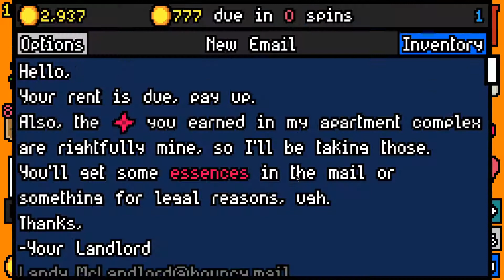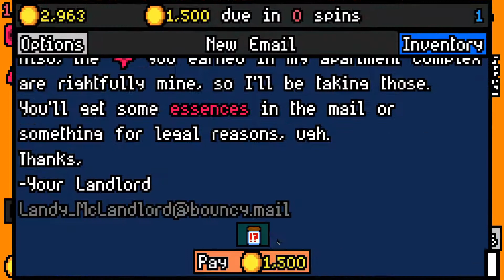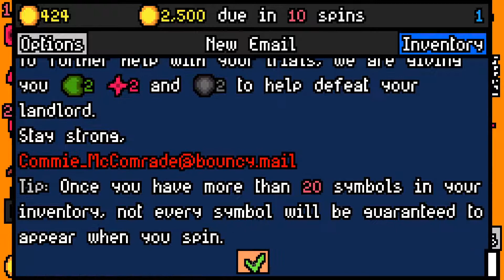Picking a Super Early King Midas - Bottom Floor || Luck be a Landlord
We get offered King Midas before the 2nd rent payment and we decide to take it. How will this turn out?

In this series we are playing Luck be a Landlord, a new roguelike deckbuilder where you use a slot machine to earn rent money.

As of this video the game is in early access and can be found on Steam.

Due to this some features may have changed since this video was released.

Cheers.